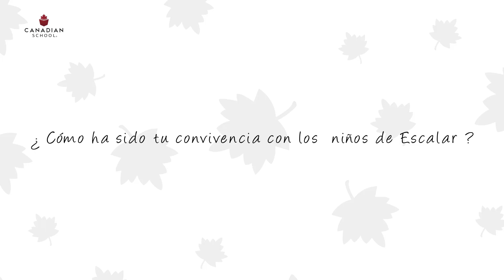Canadart Guadalajara 2019 - Casa Hogar Escalar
¡Lo que nos inspira es ayudar! Acompáñanos a llegar a la meta y a cumplir los sueños de los niños de Escalar en Canadart Gdl 🍁 We are inspired to cooperate! Join us at Canadart Gdl and let's help Escalar kids to fulfill their dreams 🙋‍♂